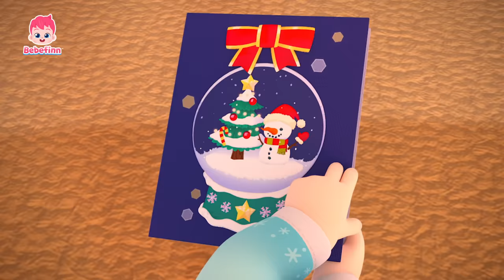Merry Christmas 🎄Bebefinn Play Stories and Songs for Kids